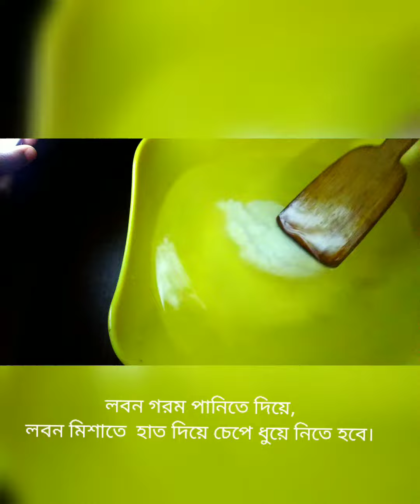How to make cheese easily/সহজে বানানো চিজ্ রেসিপি।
উপকরণ গরুর দুধ এক লিটার,
সিরকা ১/২ হাফ কাপ,
পানি ১/২ কাপ,
লবন এক চামচ।

প্রণালী ঃদুধ ভালো করে জ্বাল দিয়ে,
চুলার আচ লো হিটে  রেখে হাফ কাপ পানির সাথে সিরকা মিলিয়ে গরম দুধে,
অল্প অল্প করে মিশিয়ে নিয়ে চিজ্ তৈরি করে নিতে হবে, এর পর গরম পানিতে লবন মিশিয়ে নিয়ে,এখন চিজ্ কে পলিপেকে মুড়িয়ে দু'ঘন্টা রেফ্রিজারেটো এ রেখে ঠান্ডা করে সম্পূর্ণ চিজ্ বানিয়ে কেটে নিলাম,
এ চিজ পিৎজা, নাচোস,পাস্তা তে দিয়ে খুব সহজে পরিবেশ করা যায়,আমি এ ভাবে করি খেতে কিন্তু দোকানে চিজ্ের মত,

আপনাদের কে অসংখ্য ধন্যবাদ যারা আমার পাশে থেকে আমাকে উৎসাহিত করছেন,
দোয়া রইলো,আসসালামু আলাইকুম🌸🌸🌿